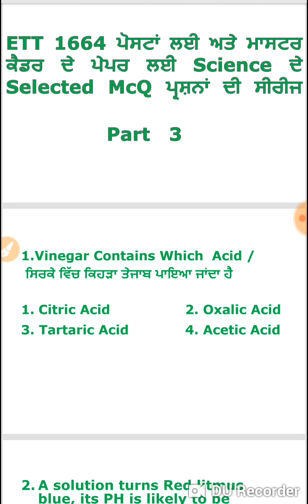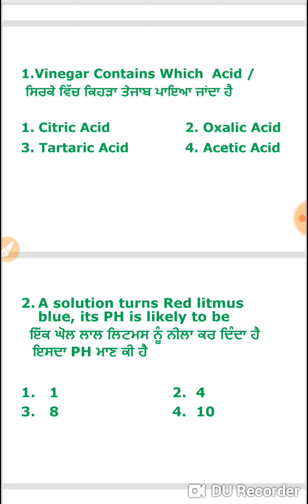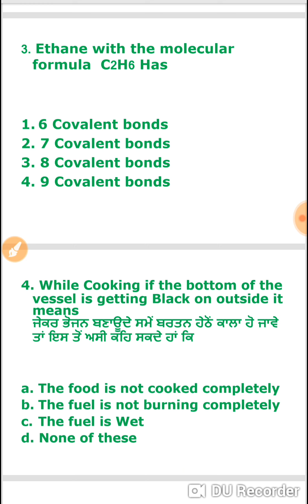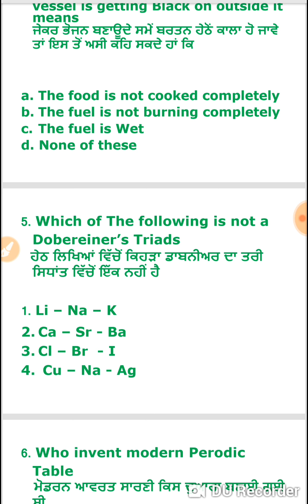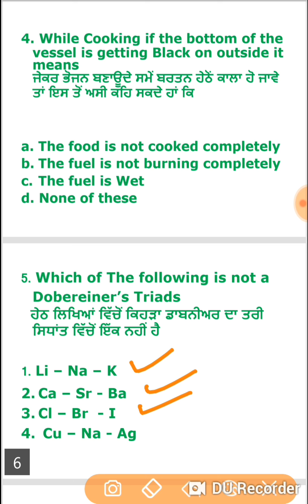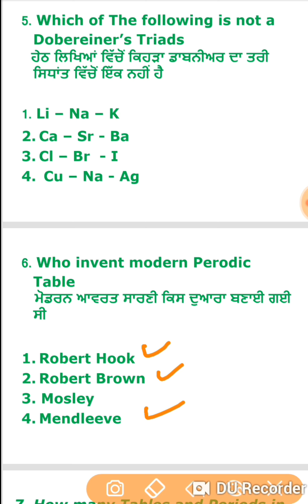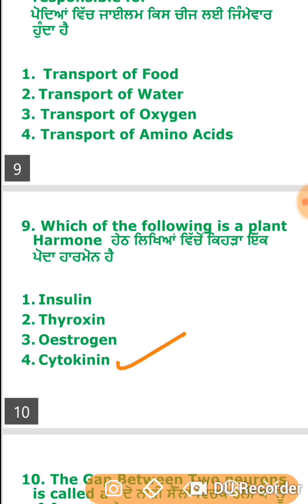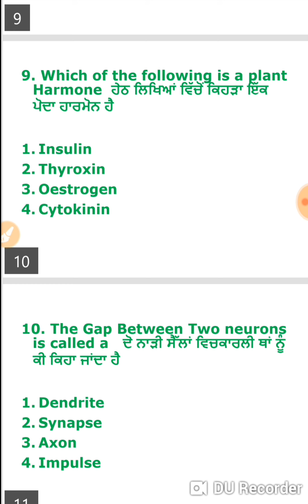Master cadre exam ਅਤੇ Ett ਦੀਆਂ 1664 ਪੋਸਟਾਂ Science ਦੀ ਕਰੋ ਤਿਆਰੀ ॥ Science Lecture Part 3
Preparation for ett 1664 posts exams and master cadre